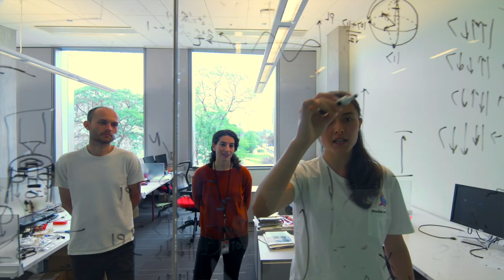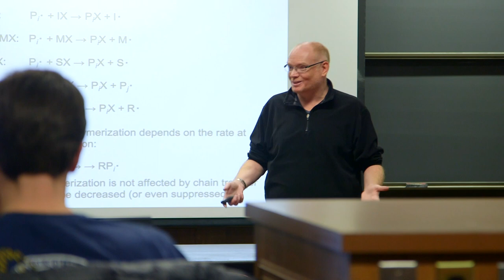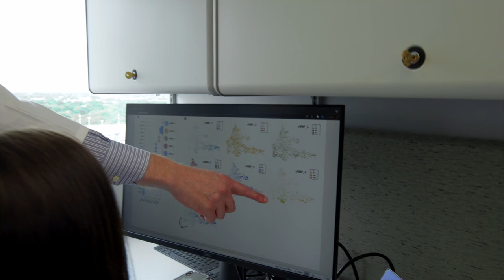Centre international de recherche CNRS-UChicago sur les découvertes scientifiques fondamentales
Le Centre international de recherche CNRS-Université de Chicago sur la découverte scientifique fondamentale (IRC Discovery) est un centre de recherche commun entre l'Université de Chicago et le Centre national de la recherche scientifique (CNRS). Il s'appuie sur les partenariats existants entre les chercheurs de deux des plus grands instituts de recherche au monde et tire parti des réseaux solides des deux partenaires et des investissements à grande échelle dans les infrastructures scientifiques.